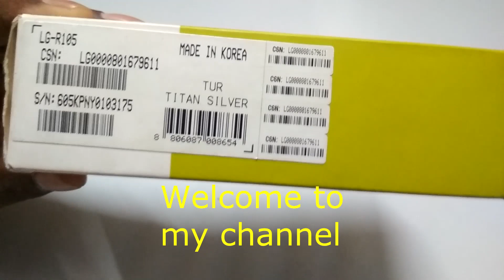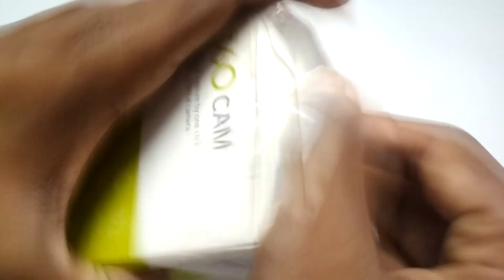LG360 CAM LGR105 CAMERA UNBOXING | LG 360 CAM unboxing 💝 |LG360 camera LGR105 unbixing ,dimention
hello friend 💓
today i will 💝 unbox LG 360 CAM (LGR105), This is smallest compact and very handy camera , it support 2K VIDEO

LG 360 CAMERA (LGR105) features:-
    360° and 180° image capture with one click.
    LG 360 CAMERA have Dual 13 MP wide-angle cameras
    2K video recording, 16 MP spherical image support
    LG 360 CAMERA have 5.1-channel surround-sound recording
    LG 360 CAMERA Supported on Android 5.0 (L OS) or later, and iOS 8 or later

{ i think they did send  a pre open (repack) box , becouse there a manual missing from box .and usb cable also very dirty condition.}

Watch my next video for know about operating ,connectivity,buttons and features, HOW TO RESET LG360 CAM